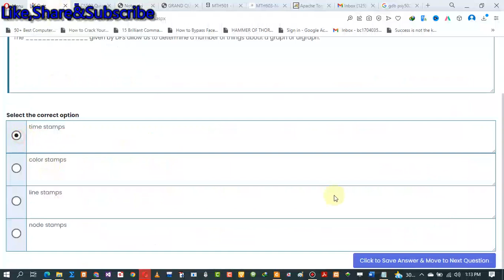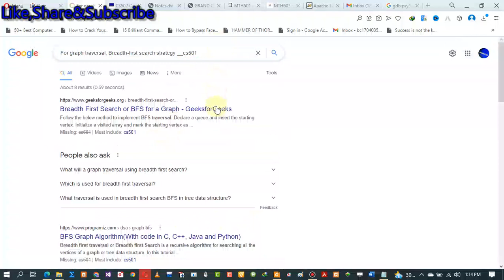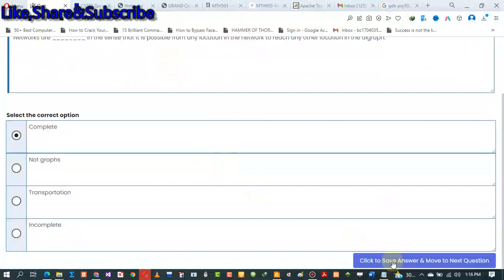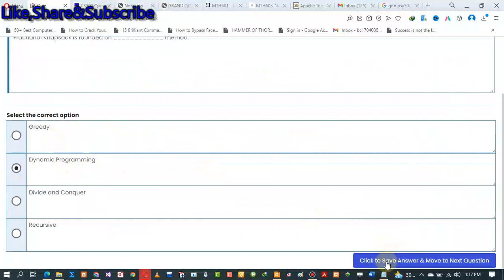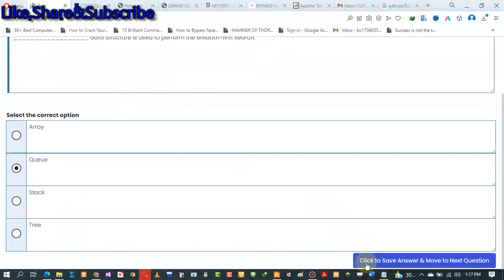cs502 quiz 3 solution spring 2022 cs502 quiz 3 2022 cs502 quiz no 3 solution 2022 quiz 3 live cs502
FOR_PAID_TASK contact
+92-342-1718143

My_Facebook page link is...